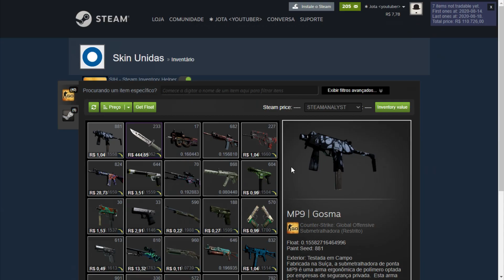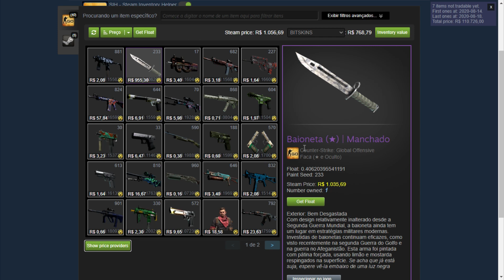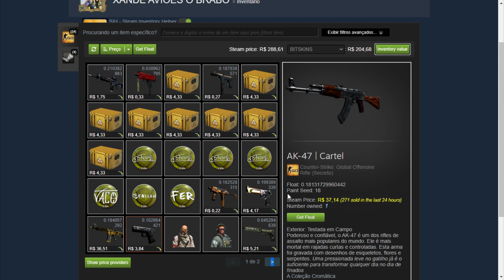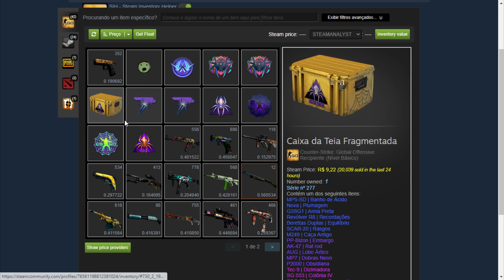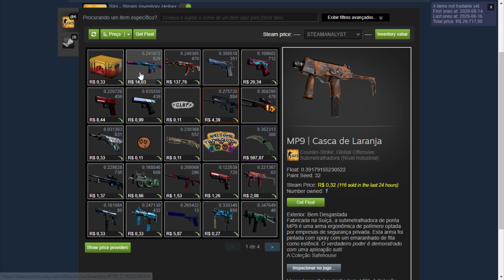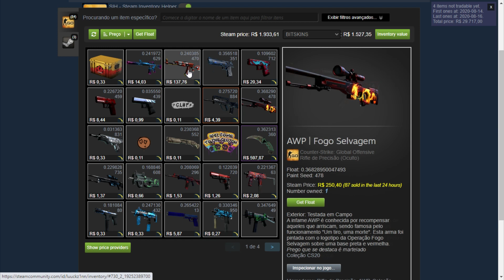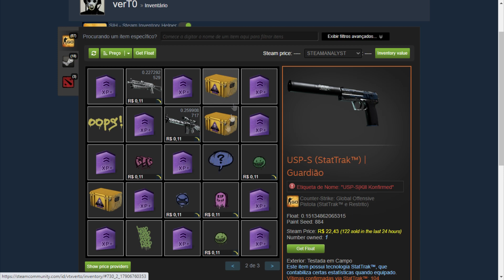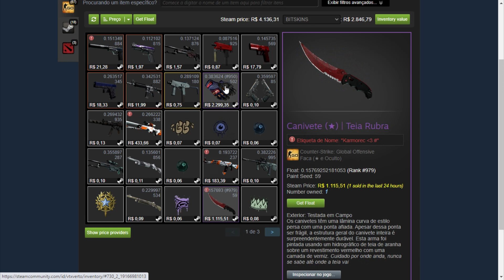INVENTARIO DOS INSCRITOS #32 UMA SUPER LUVA ?!